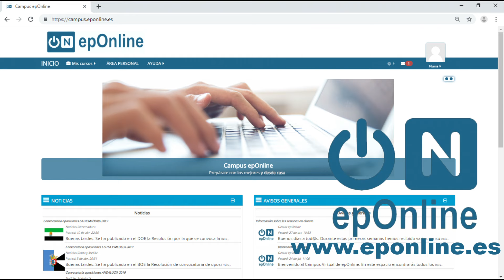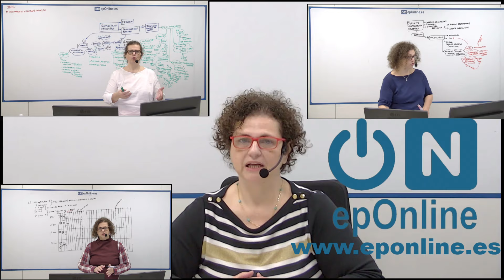Academia oposiciones online epOnline Secundaria Orientación Educativa Región de Murcia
Este es el vídeo de presentación de la especialidad de Orientación Educativa para la Región de Murcia del cuerpo de Profesores de Enseñanza Secundaria de epOnline.
La especialidad de Orientación Educativa tiene solamente prepara la oposición para dos comunidades autónomas (Región de Murcia y Comunidad Valenciana) en grupos independientes para garantizar la mejor preparación posible.
epOnline es una academia online que prepara exclusivamente oposiciones a cuerpos docentes. Solamente preparamos oposiciones a maestros, secundaria, formación profesional y escuela oficial de idiomas.
Contamos con los preparadores de oposiciones más rigurosos, profesionales y comprometidos con la consecución de tu objetivo. Nuestra especialización es garantía de una preparación seria, completa y adecuada para ganar tu plaza.